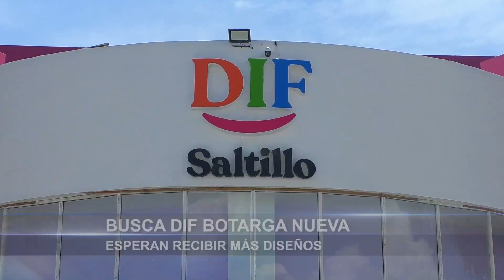Busca DIF botarga nueva; esperan recibir más diseños